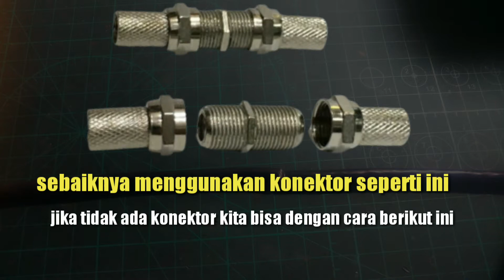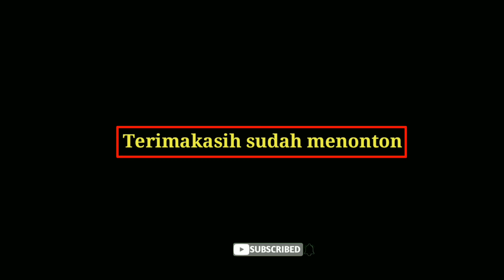CARA MENYAMBUNG KABEL ANTENA TV TANPA KONEKTOR DENGAN BENAR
Cara menyambung kabel antena tv yang benar agar hasil gambar jerih dan bening, cara menyambung kabel antena tv digital,

Video lainya:
✅ Cara pasang set top box tv digital